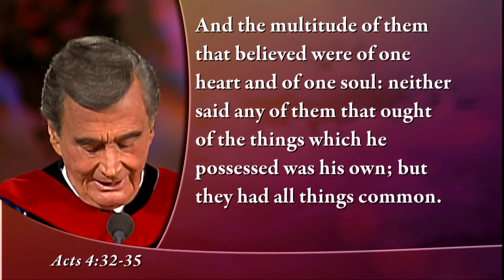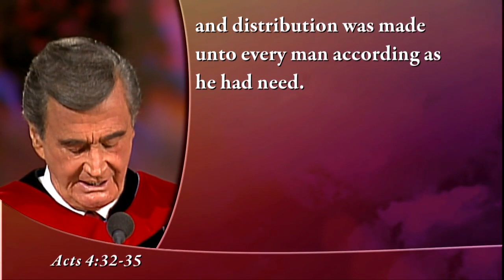Kennedy Classics - A Christian View of Economics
TV Air Date: January 6, 2019

More and more, the American people are trying to vote themselves rich at the expense of others. Many of the younger generation dangerously believe that socialism works and is a good idea. But what does the Bible say about all of this?

Dr. D. James Kennedy recognized that freedom was the best way to bring justice and prosperity to everyone. He peels away the myths about fairness and compassion and replaces them with scriptural truth in his classic message, “The Christian View of Economics.”